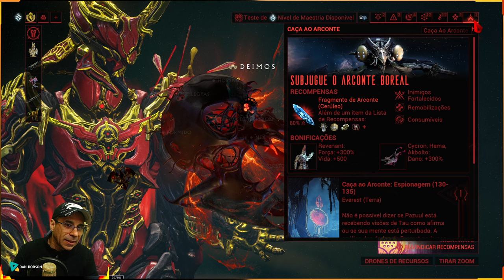WARFRAME Disponível 3 Rivens 2/5 Fragmentos Arconte + KUVAS + Endo + Itens !!